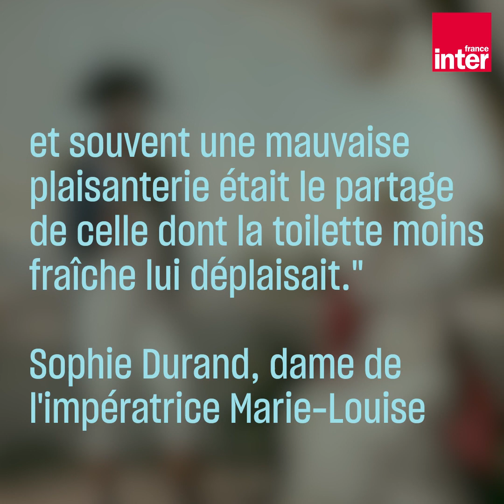Napoléon et la Mode : la garde-robe au service du mythe napoléonien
La mode fait partie des nombreux instruments que Napoléon Bonaparte a su exploiter pour affirmer la symbolique de son pouvoir. Deux cents ans après sa mort, le 5 mai 1821, l’éclat vestimentaire napoléonien continue de briller à travers ses nombreuses représentations. Comment l'homme, monté de son fameux bicorne noir, a-t-il pesé de toute son autorité sur la mode ?

EXPOSITION - France Inter est partenaire de l’exposition organisée à la Grande Halle de la Villette. Les musées nationaux réunissent plus de 150 objets retraçant la vie et la légende de Napoléon Bonaparte.

Une vidéo de Jimmy Bourquin
Montage : Claire Sarfati
Mix : Alexandre Chesnais
Images : RMN-Grand Palais / AFP / Getty Images / Gallica BNF
Musiques : Cezame Music Agency

Culture Prime, c’est un média social culturel 100% vidéo créé par les 6 entreprises de l’audiovisuel public français. Parce que la culture, ça se partage.